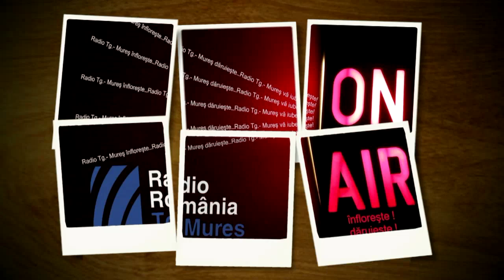Pulsulzilei - WARHAWKS – POVESTEA PRIMELOR AVIOANE F16 ALE ARMATEI ROMÂNE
„WARHAWKS – POVESTEA PRIMELOR AVIOANE F 16 ALE ARMATEI ROMÂNE”  a fost spusă astăzi  în incinta Muzeului Județean din Cetatea Medievală din Tg.Mureș.
  Invitaţi au fost jurnalistul Adelin Petrişor şi doi piloţi comandori : Cătălin Micloș, comandantul escadrilei F16 din țara noastră, şi Adrian Motorga, comandantul escadrilei MIG 21 LANCER de la Câmpia Turzii, dar și Mircea Dușa, fost ministru al Apărării.
  În România au ajuns, la sfârșitul lunii septembrie,  6 avioane F-16.
  În decembrie, încă trei aparate vor ajunge în România, iar anul viitor ultimele 3. Costul total al celor 12 avioane F-16 upgradate este de 628 de milioane de euro.
  Suma include, pe lângă avioane, şi pachetul logistic, instruirea piloţilor, pregătirea echipamentelor de zbor şi piesele de schimb.
  Avioanele sunt produse între 1981 şi 1983 dar sunt la jumătatea vieţii în ceea ce priveşte orele de zbor. Pot fi folosite încă 20 de ani de forţele aeriene române.
 Cătălin Micloș, Adrian Motorga și Adelin Petrișor au fost invitații Gabrielei Pîncă, în emisiunea Pulsul zilei.